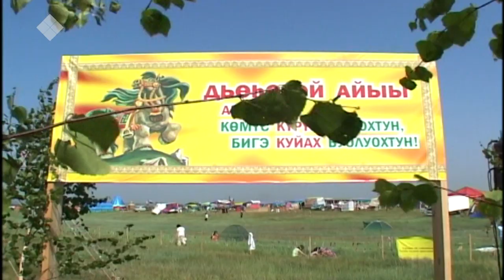«Саха итэҕэлэ»: Сайыына духуобунаһын киинин иитиллээччилэрэ (02.11.19)